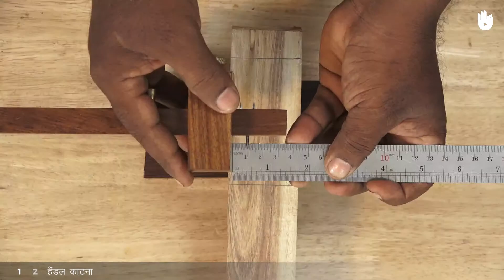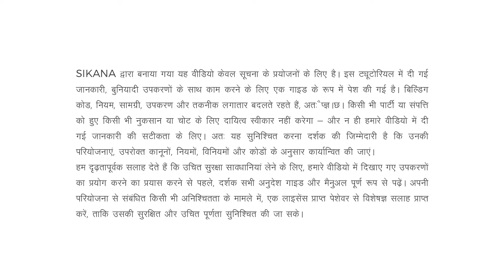HOW TO MAKE A MALLET PART 2: THE HANDLE - Hindi